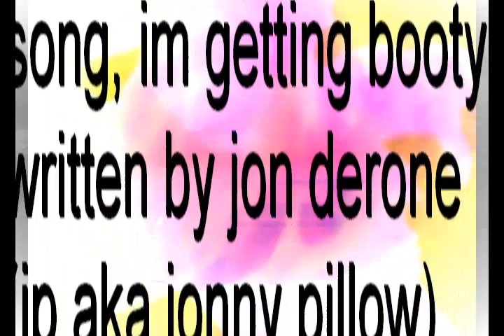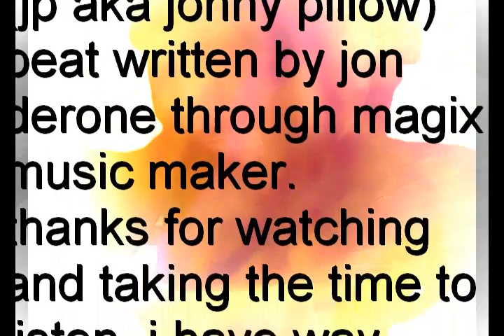im gettin booty by jon derone (aka jonny pillow aka jp)